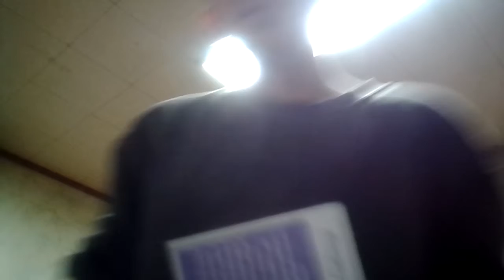Hidden message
You can use this technique to pass notes in school more efficiently...meaning you most likely will not get caught